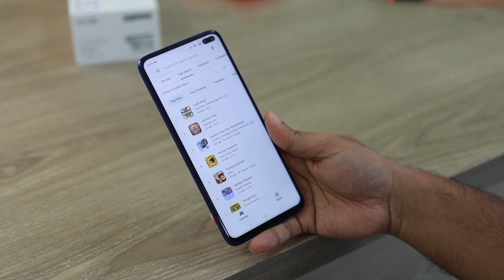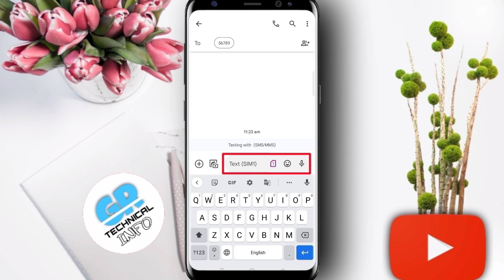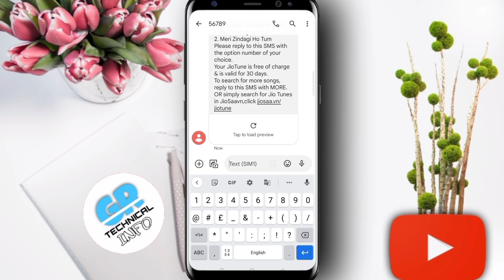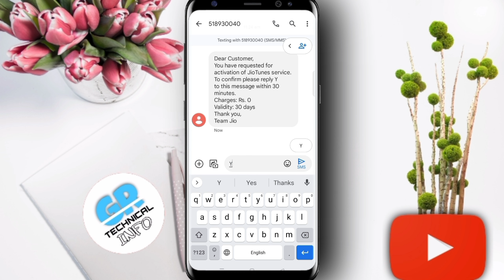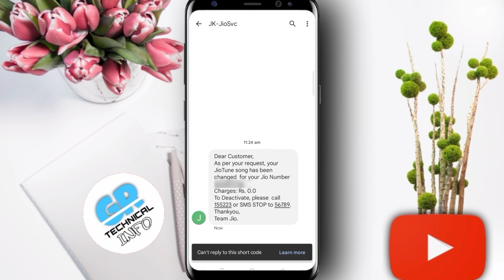Jio Free Caller Tune Kaise Lagaye 2024 | Jio Tune Set Kaise Kare | How To Set Free Jio Tune 2024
Jio Not Available Caller Tune Set 2024
2023 Me Free Jio Tune Set Kaise Kare
2023 Me Free Caller Tune Kaise Lagaye
Jio Caller Tune Nahi Lag Raha Hai Kaise Set Kare 2023
Jio Caller Tune Set Problem Solution 2023
jio caller tune kaise lagaye 2023 Me
Jio Not Available Caller Tune Set Kaise Kare
FREE Me Unlimited Jio Tune Set Kaise Kare Jio Saavn Se
How To Buy Jio Tune 2024
Jio Caller Tune Buy Kaise Karen
Jio Tune Set Problem Solution In Hindi 2024
Jio Caller Tune Buy Kaise Kare
Jio Tune Payment Kaise Kare